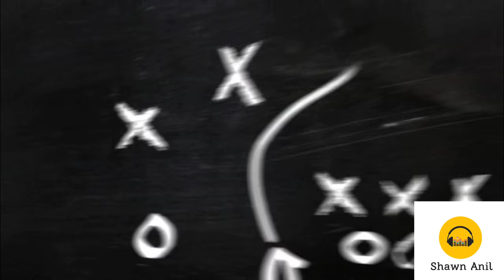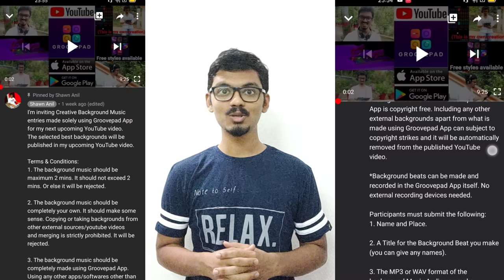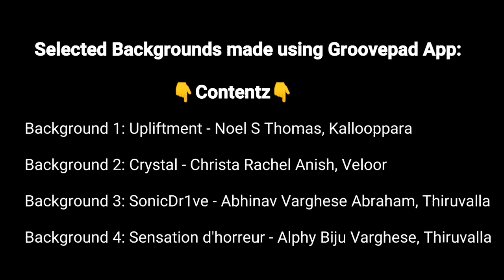Groovepad App | Best Background Music | No Copyright Sounds | Background Music for YouTube Videos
Video Time Stamps and High Quality Download Links for the selected Background Music made with Groovepad Application:
Background 1:
Name: Upliftment
Composer: Noel S Thomas, Kallooppara
Video Time Stamp: 2:18

Background 2:
Name: Crystal
Composer: Christa Rachel Anish, Veloor
Video Time Stamp: 4:15

Background 3:
Name: SonicDr1ve
Composer: Abhinav Varghese Abraham, Thiruvalla
Video Time Stamp: 6:16

Background 4:
Name: Sensation d'horreur
Composer: Alphy Biju Varghese, Thiruvalla
Video Time Stamp: 7:50

Name of Background Music: Upliftment

Name of Background Music: Crystal

Name of Background Music: SonicDr1ve

Name of Background Music: Sensation d'horreur

You are not allowed to sell or make profit out of this Background Music.

Do let me know which Background Music you liked the most in the comments below. I would love to know them!

Stay Blessed :)

Regards,
Shawn Anil